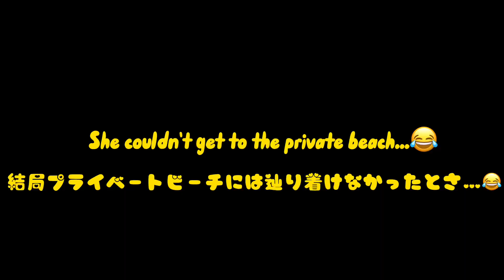【24-2】進化が止まらないモデルのMiuさん♥水着でプライベートビーチに向かうも？道すがらスタックを楽しんじゃう動画♪【概要欄見てね♪】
今回は、Miuさんが水着で準備万端の状態でプライベートビーチへ向けて運転するも、
途中でぬかるみにはまってしまい…な動画です♪
　・　水着着用
　・　裸足で運転
　・　スタック中セリフ多め＆「スリップしてる♪」を沢山言う
等々、その他細かいご要望にもお応えしている動画ですので、是非お楽しみください☺

　・　もっと長いスタックシーン
　・　スタック中の足元ズームアップ動画
　・　水着＋ウィッグ＋ミュール着用でスタック
以上の動画は、いずれメンバーシップ限定動画としてアップロード予定です♪

Instagramもされているので、フォロー、応援、是非お願いいたします！

　Miuさんは現役モデルであり、ランウェイを歩かれるほどの本物です☆
　今後、有名になっても…出演してくださるお優しいモデルさんです！
　Instagramから応援できることも多いので、フォローのうえ沢山の❤を、是非よろしくお願いいたします！